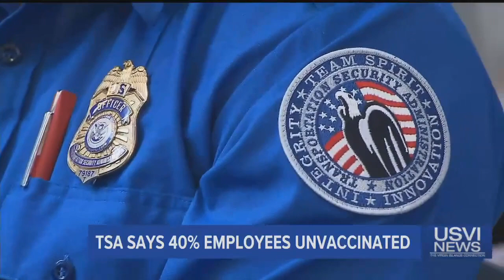Top Stories: October 15, 2021